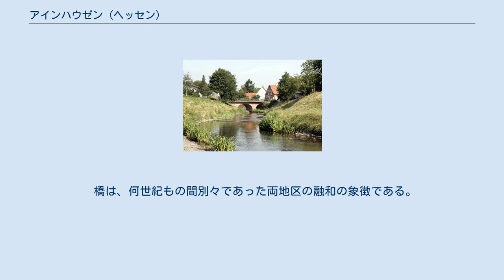アインハウゼン (ヘッセン)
アインハウゼン (ドイツ語: Einhausen) はドイツ連邦共和国ヘッセン州ベルクシュトラーセ郡に属す町村（以下、本項では便宜上「町」と呼ぶ）。
ヴォルムスの東、約15kmに位置する。
 アインハウゼンを流れるヴェシュニッツ川 アインハウゼンはベルクシュトラーセ沿いのヘシシェス・リートに位置する。
オーバーライン地溝帯北東部の季候の良い場所に属す。
ヴェシュニッツ川が流れる町の周囲は林業、農業用地である。
 アインハウゼンは、北はグロース＝ロールハイムとゲルンスハイム（グロース＝ゲーラウ郡）、東はベンスハイムとロルシュ、南はビュールシュタット、西はビブリスと境を接する。
 アインハウゼンは、公式には単一の地区からなる。
しかし、グロース＝ハウゼンとクライン＝ハウゼンの歴史的区分は、現在も日常的に使われている。
 この町は、768年に寄贈によって（Husunと表記されている）ロルシュ修道院の所領となった。
宗教改革と対抗改革の15世紀から16世紀には2つの政治的すなわち宗教的に分離された村、プロテスタントのグロース＝ハウゼンとカトリックのクライン＝ハウゼンに分かれて発展した。
1937年4月1日に両村はアインハウゼンという一つの町に合併された。
 アインハウゼンの議会は、31議席からなる。
 図柄: 赤地に、金の橋の上に黒い屋根・黒い門・黒い2つの窓がある金の家屋。
 橋は、何世紀もの間別々であった両地区の融和の象徴である。